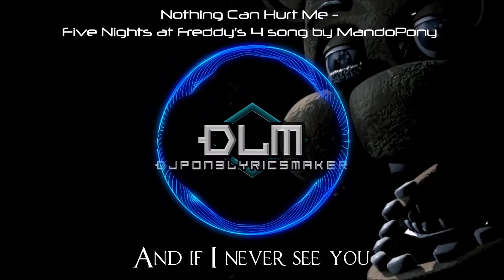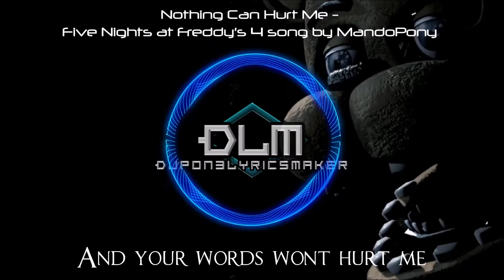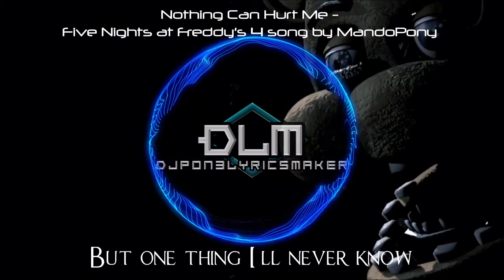Nothing Can Hurt Me - Five Nights at Freddy's 4 song by MandoPony (Animated Bass/Lyrics)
BRO HOOF  :)

♫ Song- Nothing Can Hurt Me - Five Nights at Freddy's 4 song by MandoPony ♫

♫ Support MandoPony ♫